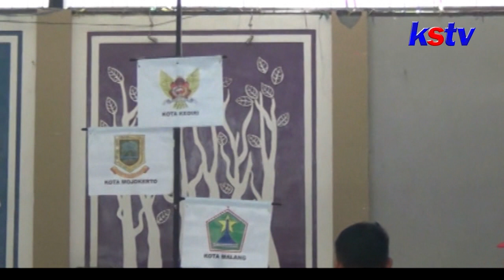BOJONEGORO - PORPROV VI JATIM - ANGKAT BERAT SUMBANG 5 EMAS, KOTA KEDIRI RAIH 23 TOTAL MEDALI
Cabang olahraga angkat berat , menyumbangkan 5 medali emas untuk kota Kediri diajang Pekan Olahraga Provinsi (Porprov) enam Jawa Timur. Hingga Senin pagi, kota Kediri masih memimpin Klasemen sementara , dengan meraih 23 total medali .